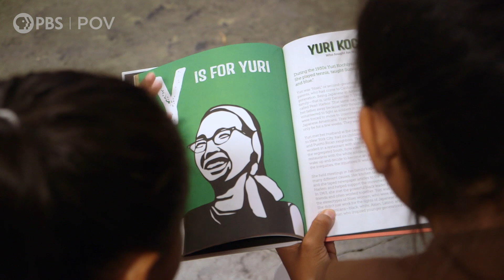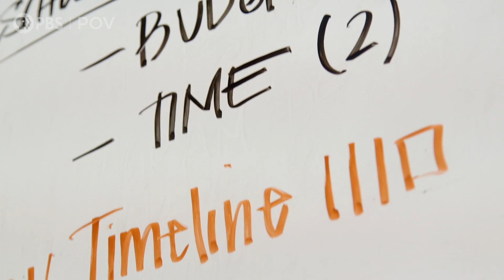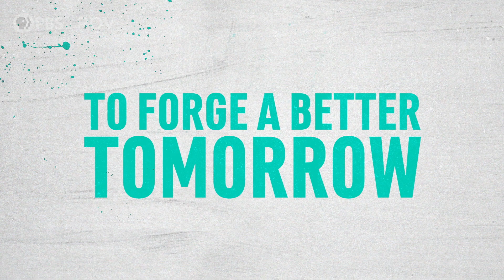We Are The Radical Monarchs | Official Trailer | POV | PBS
Meet the Radical Monarchs, a group of young girls of color on the frontlines of social justice. Set in Oakland, California, the film documents the journey of the group as they earn badges for completing units on such subjects as LGBTQ allyship, environmental preservation, and disability justice. Official Selection, SXSW. A co-presentation of Latino Public Broadcasting. Directed by Linda Goldstein Knowlton, We Are The Radical Monarchs has its national broadcast and streaming debut on the PBS documentary series POV on Monday, July 20, 2020 (check local listings).